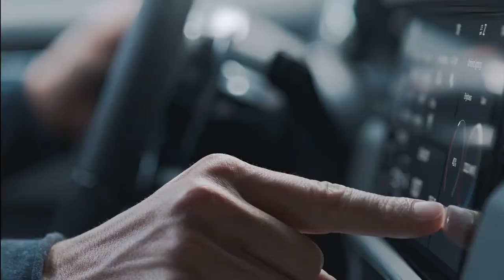The New Porsche Cayenne S - Driving Scenes In Motion